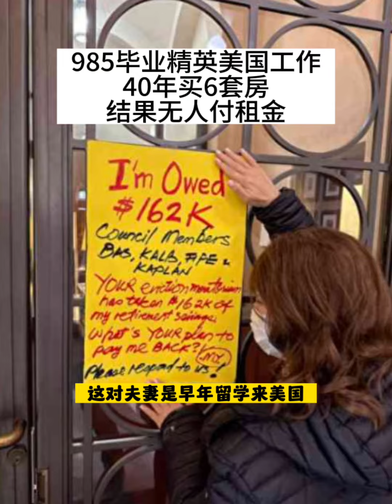985毕业精英美国工作40年买6套房,结果无人付租金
985毕业精英美国工作40年买6套房,结果无人付租金